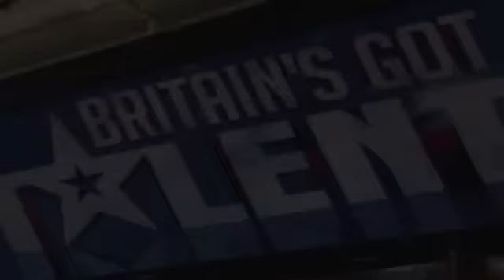Britain's got talent 2013 Keri Graham